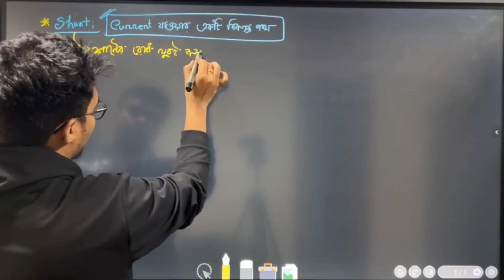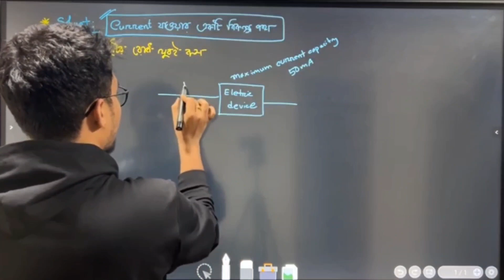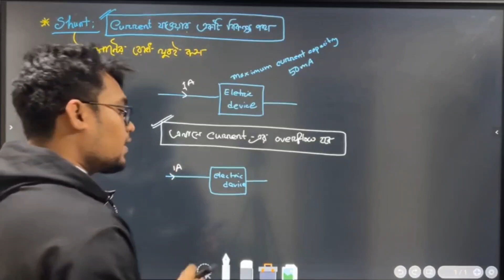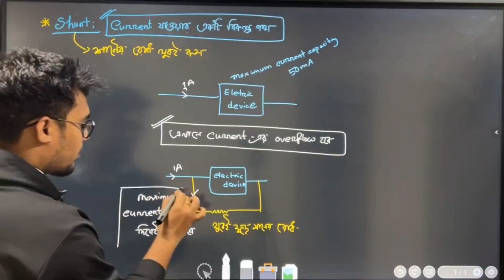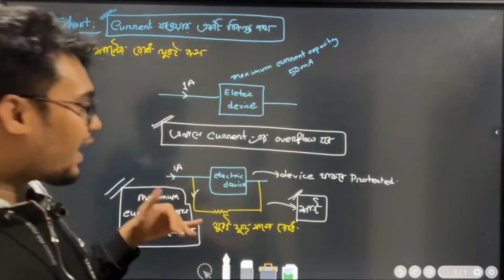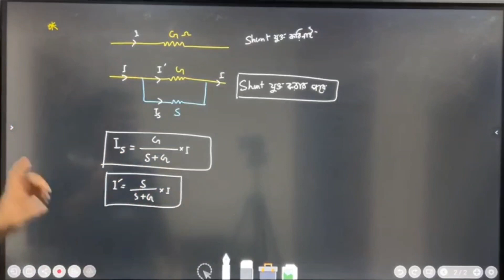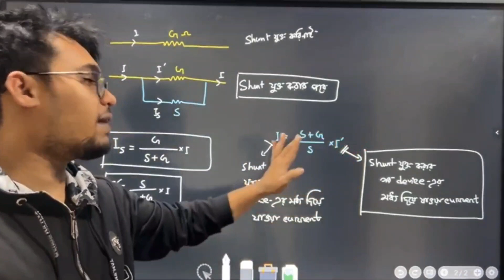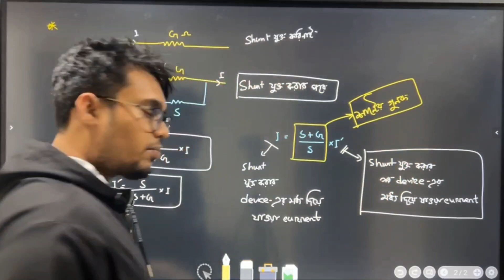Shunt | HSC Preparation | Promit Biswas, EEE, BUET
🌟 শান্ট নিয়ে বিস্তারিত আলোচনা  🌟

এরকম আরও ম্যাথ ও ট্রিক্স পেতে এবং HSC 2023 এর পদার্থবিজ্ঞানের পূর্ণাঙ্গ প্রস্তুতির জন্য  এখনি ভর্তি হয়ে যাও আমাদের একাডেমিক ব্যাচে!

💥 Course Instructor: Promit Biswas, EEE, BUET

✅ Physics 1st Paper - ১৫৯৯ টাকা
✅ Physics 2nd Paper - ১৫৯৯ টাকা

🎁 দু'টি কোর্স একসাথে কিনলে ৩০০০ টাকা 🎁

📣 মেগা ডিসকাউন্টে ভর্তি হলেই পেয়ে যাবে প্রতি বিষয়ের উপর:

✅ ৭ টি অধ্যায়
✅ ৮০+ লাইভ ক্লাস
✅ ১০ মেগা এক্সাম
✅ ডেইলি এক্সাম
✅ প্রতি ক্লাসের পিডিএফ লেকচার নোট
✅ Problem Solving Class
✅ Discussion Group

🔥 তাই আর দেরি না করে এখনি বেছে নাও তোমার প্রয়োজনীয় কোর্সটি!

বিস্তারিত জানতে ও যেকোনো প্রয়োজনে আমাদের পেইজে মেসেজ দাও:
ℹ️ m.me/PhysicsofStupid